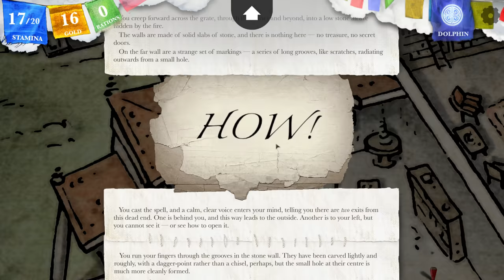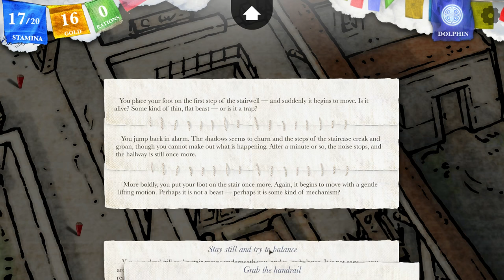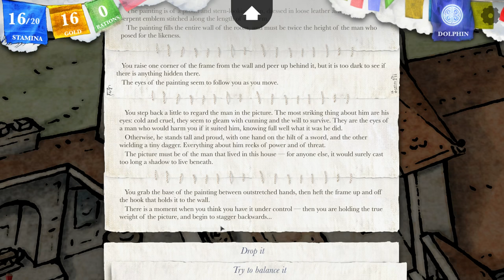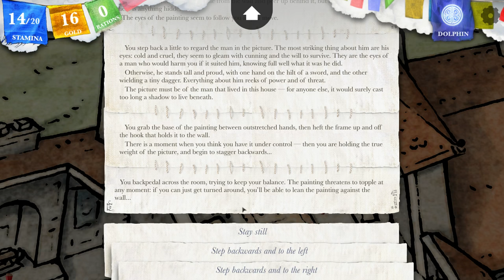The champion of the (un)fair! - Let's Play Steve Jackson's Sorcery! #10